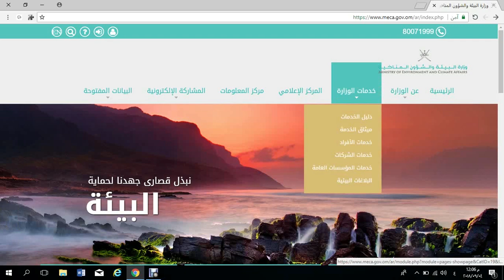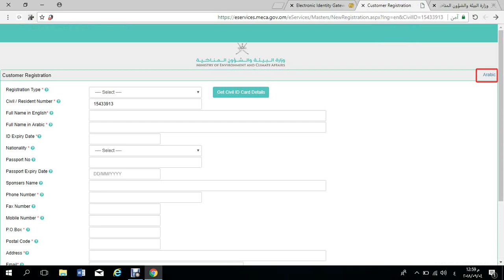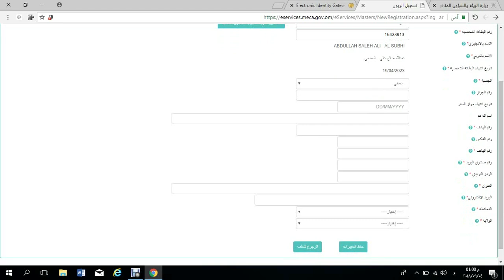شرح تسجيل دخول العميل الى نافذة خدمات وزارة البيئة والشؤون المناخية الإلكترونية